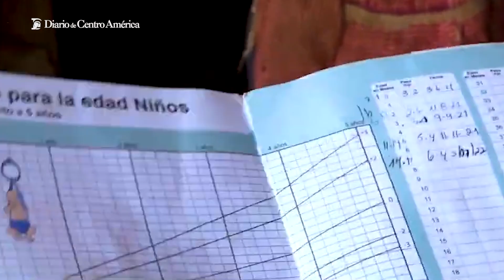Durante el 2022 la desnutrición aguda se reduce un 5.6 % en el país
Alta Verapaz, Huehuetenango y San Marcos, departamentos priorizados por la Gran Cruzada Nacional contra la Desnutrición.